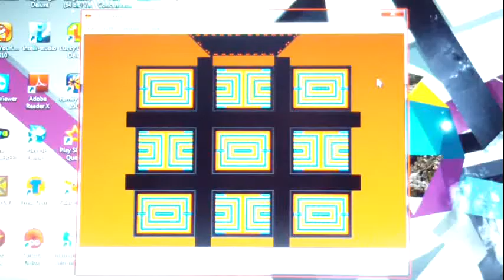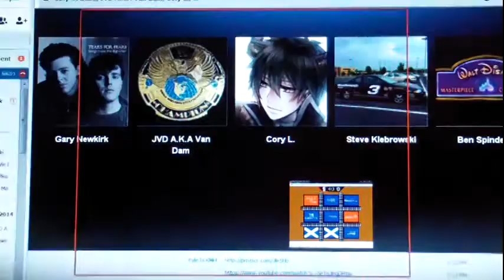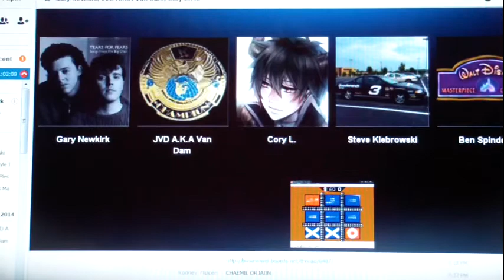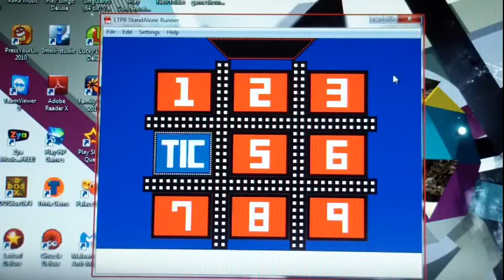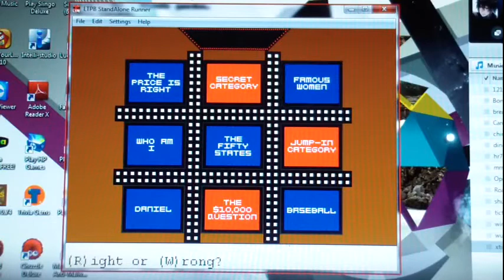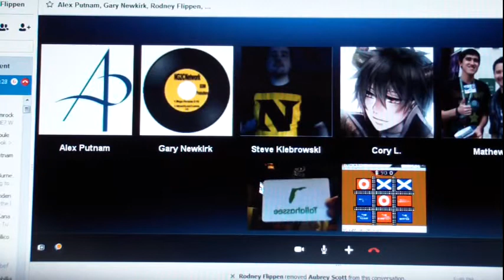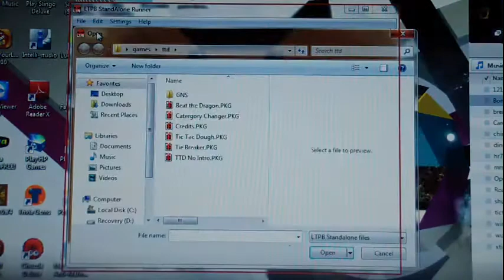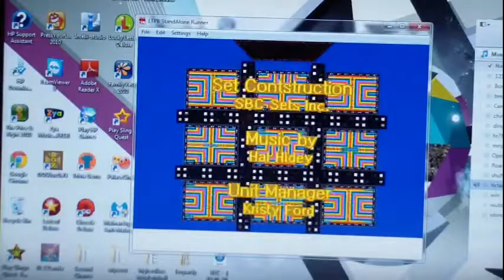Tic-Tac-Dough Season 1 Episode 13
JVD is the champion with a 3 game winning total of $279,367.